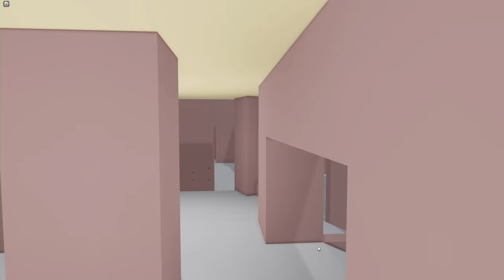TanqR vs Bandites - Arsenal (Roblox Battles Championship Season 3)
Welcome to the third ever Roblox Battles Championship where your favorite Roblox YouTubers battle it out for an epic RB Battles trophy, special limited item, and a 2,000,000 robux prize! In this video, TanqR and Bandites battle it out in Arsenal!

► Play the RB Battles Game and Check your Badges!

*Enter any of the creators Star Codes below when purchasing robux to support that Video Star! They will earn 5% of your purchase and you will keep the Robux you paid for!*

▬▬▬▬▬▼ COMPETITORS ▼▬▬▬▬▬
👤 TanqR (Star Code: TanqR)

▬▬▬▬▬▬▼ HOSTS ▼▬▬▬▬▬▬
⚔️ KreekCraft (Star Code: REALKREEK)

▬▬▬▬▬▼ FIRST ROUND SCHEDULE ▼▬▬▬▬▬
► Thinknoodles vs KreekCraft - Piggy
(December 8th @ 3pm EST)

► PghLFilms vs Ominous Nebula - Funky Friday
(December 9th @ 3pm EST)

► Leah Ashe vs iamSanna - Shopping Wars
(December 10th @ 3pm EST)

► IBella vs MeganPlays - Welcome to Bloxburg
(December 11th @ 3pm EST)

► Denis vs Calixo - Super Golf
(December 12th @ 3pm EST)

► Flamingo vs Jayingee - Wacky Wizards
(December 13th @ 3pm EST)

► PinkLeaf vs Jackeryz - Tower of Hell
(December 14th @ 3pm EST)

► TanqR vs Bandites - Arsenal
(December 15th @ 3pm EST)

📅 Semi-Finals begin December 17th!